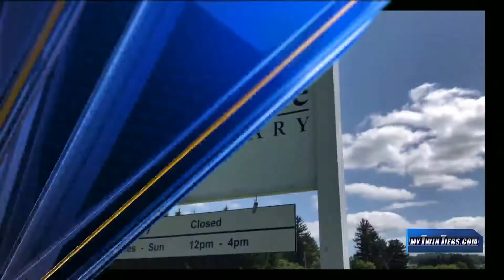Animal Care Sanctuary receives new washers/dryers from Tide